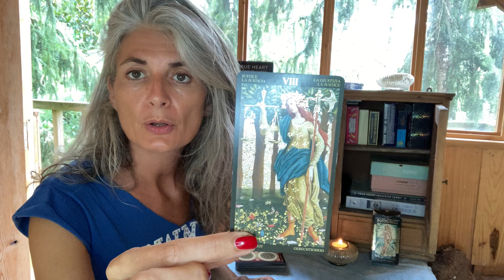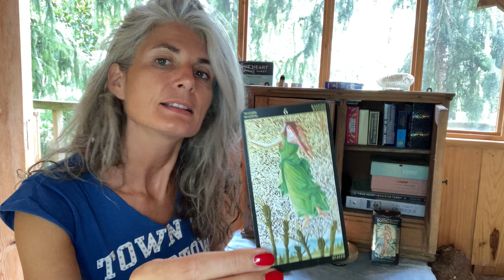Gémeaux septembre 2021 en 5 minutes chrono!